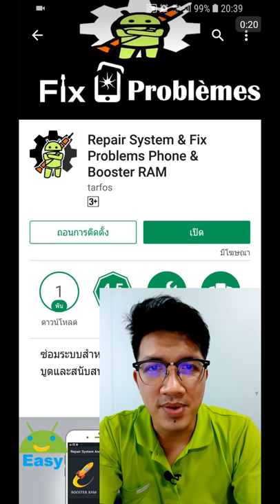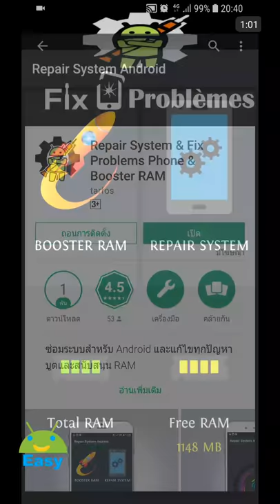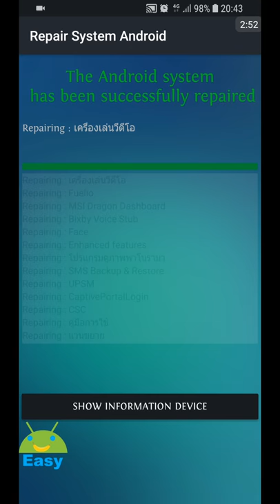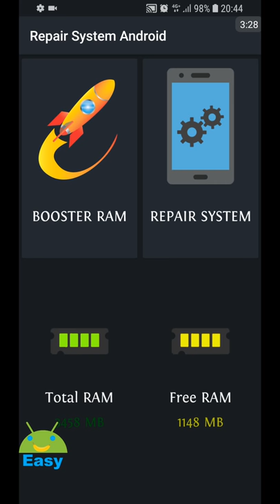ซ่อมระบบสำหรับ Android แก้ไขทุกปัญหาบูต ทำงานเร็วขึ้น | Easy Android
ตรวจสอบซ่อมแซมปัญหาของ Android ที่เกิดจากการใช้งานมายาวนาน
หรือการติดตั้ง อัพเดท แอป และเกมที่ไม่สมบูรณ์ รวมถึงพวกเซอร์วิสต่างๆ
ที่ทำให้เครื่องพบปัญหาต่างๆ